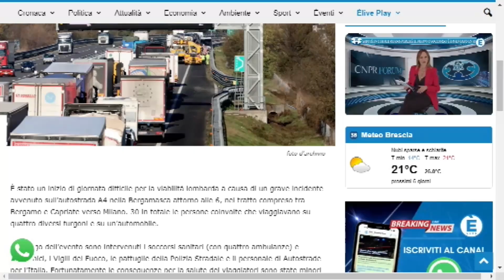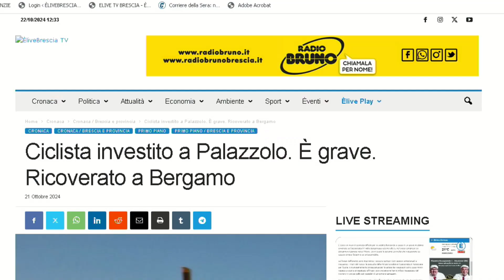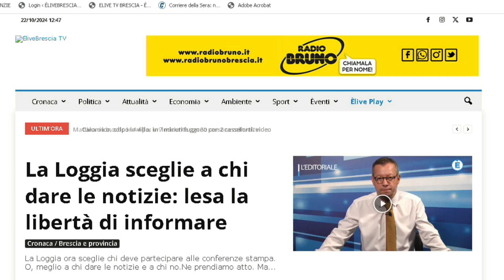TG GIORNO 22 ottobre 2024